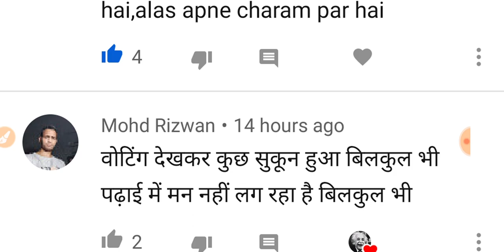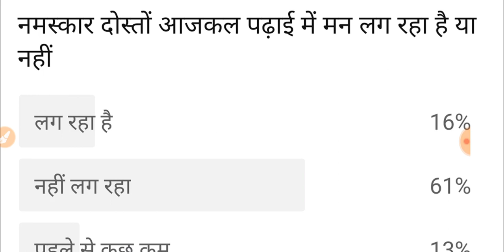पढ़ाई का रचनात्मक तरीका | How to study effectively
नमस्कार दोस्तों आज की वीडियो में हमने इस बात पर चर्चा की है कि किस प्रकार रचनात्मक पढ़ाई की जा सकती है धन्यवाद